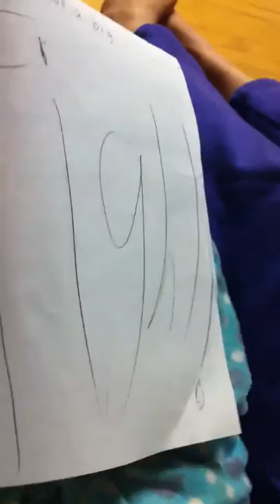Fiona's princess book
Fiona's princess book serise